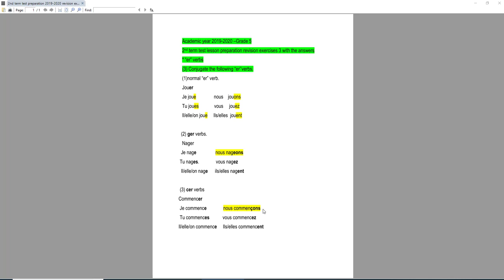2nd term test preparations revision exercise 3 er verbs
er,ger,cer verbs let's revise to conjugate.